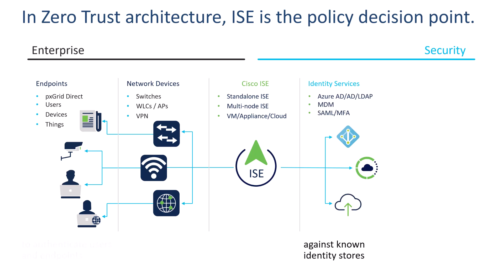What is ISE?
This brief, 1 minute video serves as a basic introduction to ISE.